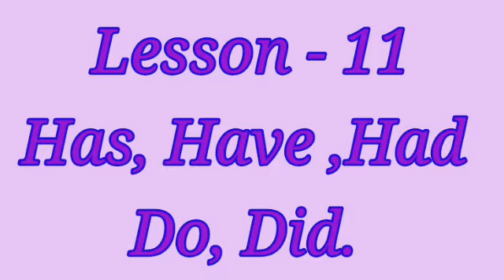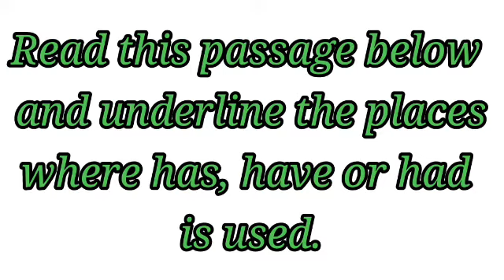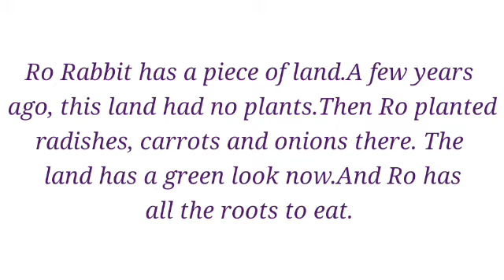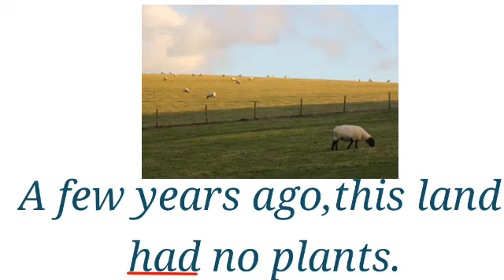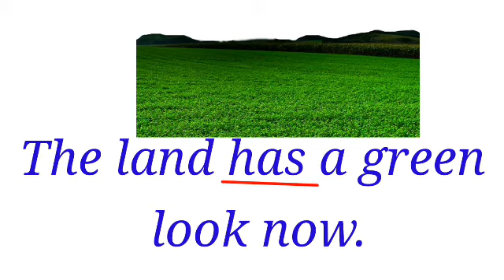Has & have (let's fo) Class 3 English